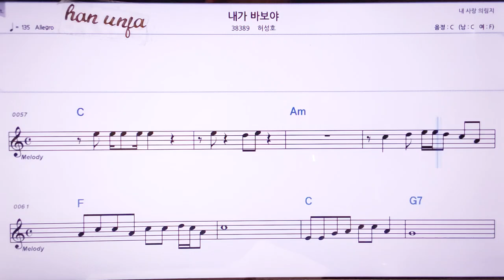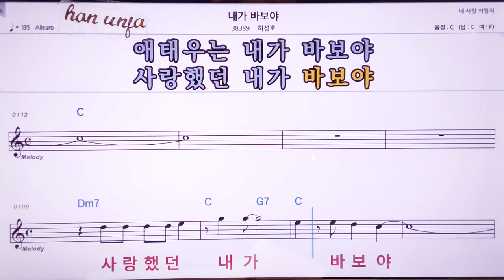💖내가 바보야/허성호 👍MR,노래방, 악보, 코드,Karaoke With Sheet Music